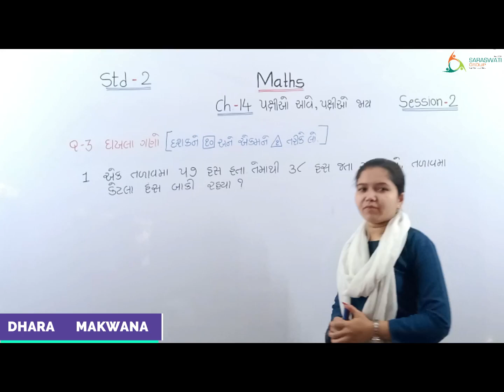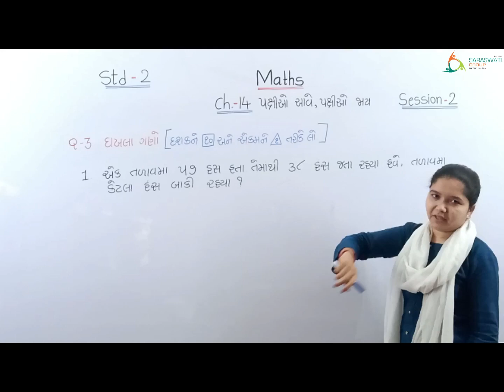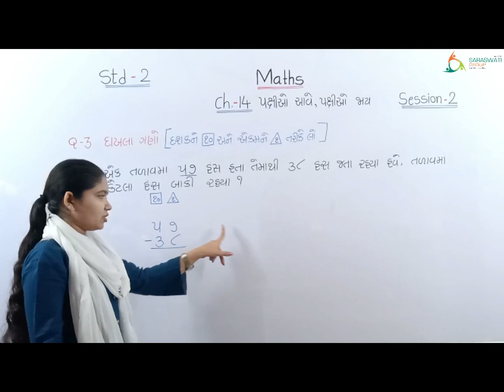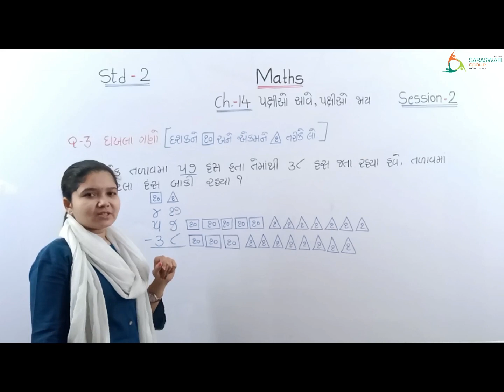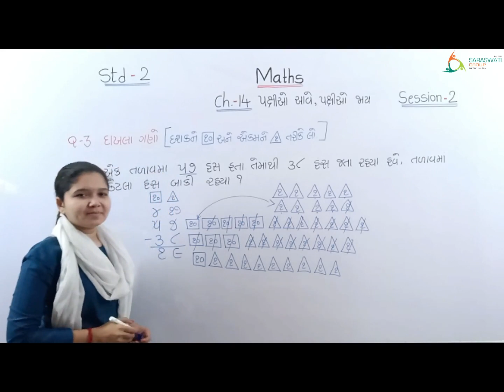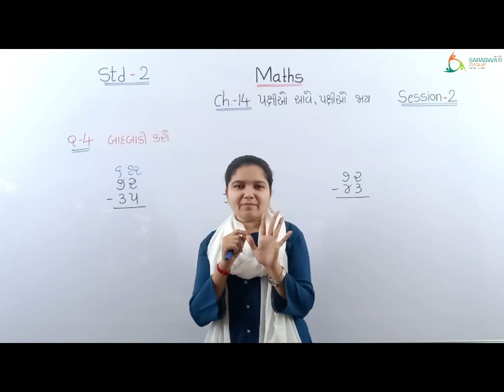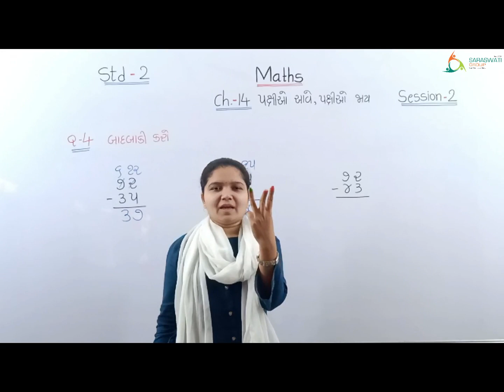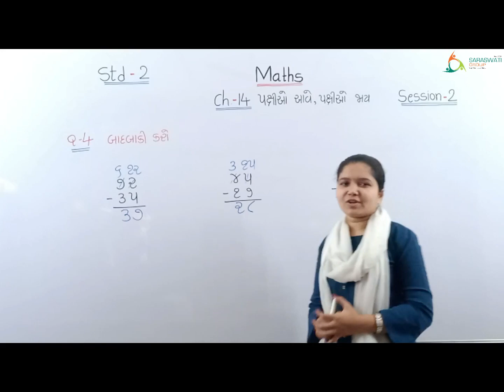MATHS II STD 2 II CH 14 પક્ષીઓ આવે, પક્ષીઓ જાયII SESSION 2 II DATE 06 02 2021